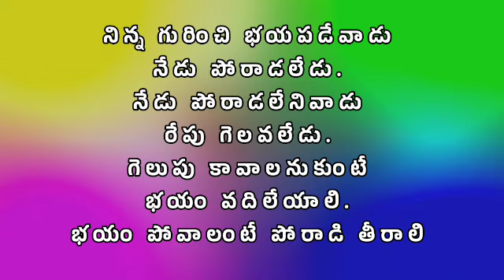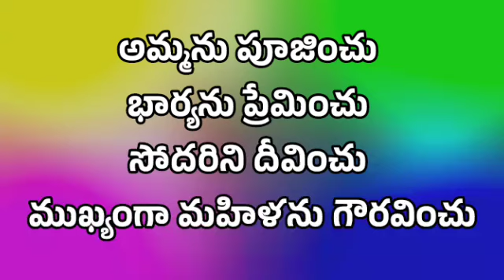Famous Telugu Quotes | Jeevitha Sathyalu #214 Inspirational Video | Motivational Video | Love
Famous Quotes | Telugu Motivational Quotes | Inspirational Quotes | Telugu Quotations #214

telugu quotations
inspirational video telugu
life quotes
Telugu Quotes
Love Quotes
best quotes
Jeevitha Satyalu
quotation
manchimatalu
quotations
teluguquotes
jeevithasatyalu
lovequotations
quotationsintelugu
teluguquotations
koteshansintelugu
lovequotation
lovequotationsintelugu
lovekoteshans
jivithasathyalutelugu
sadquotationsintelugu
quotationstelugu
lovequotesintelugu
jivithasathyaluintelugu
koteshans
lovecoteshansintelugu
coteshansintelugu
sadquotations
lovequotationstelugu
lovefailurekoteshans telugu
lovequotestelugu
telugukoteshans
manchiquotations
emotionalquotations
quotationsintelugulove
telugulovequotations
quotationsinteluguimages